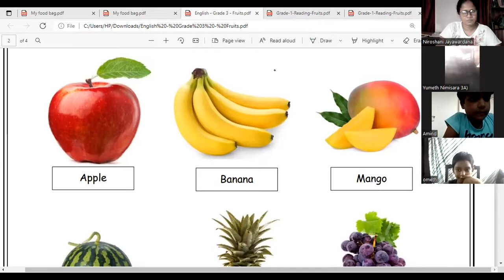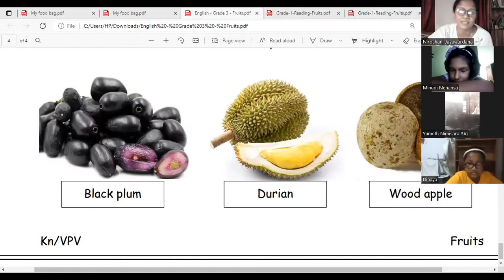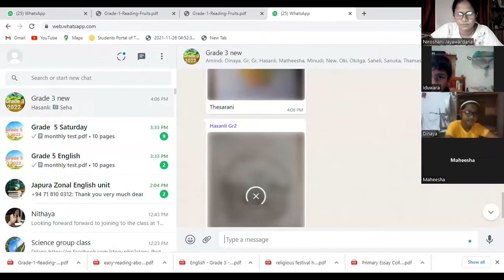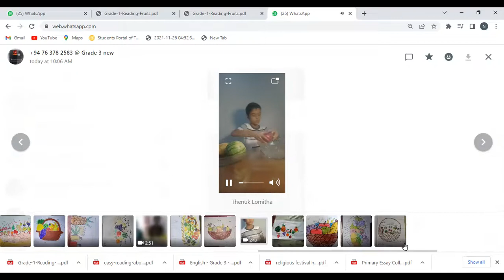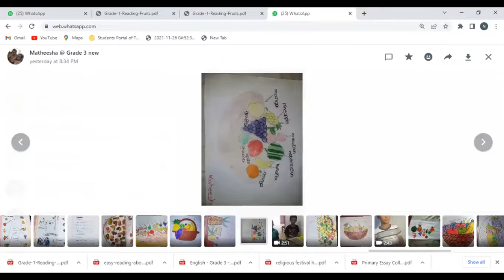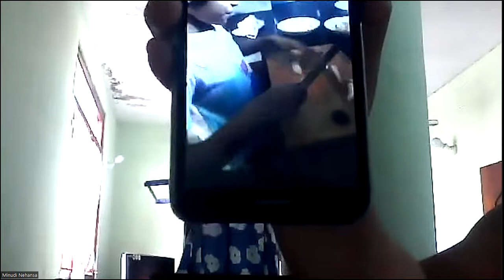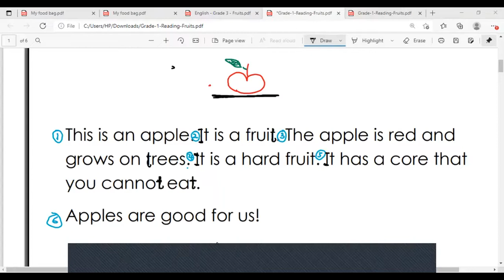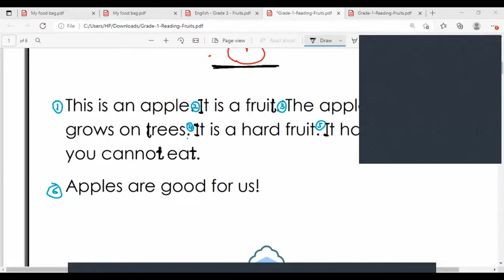Grade 3 Fruits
Grade 3 students will be able to learn about fruits.